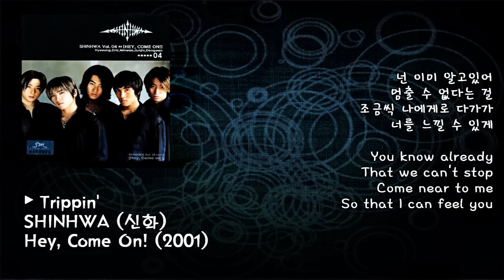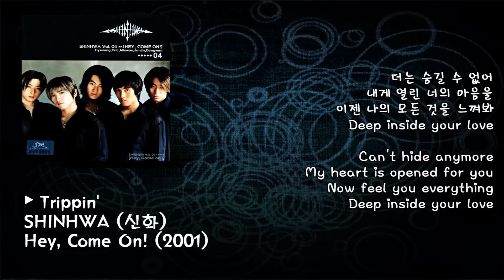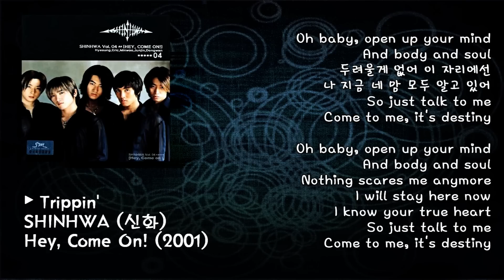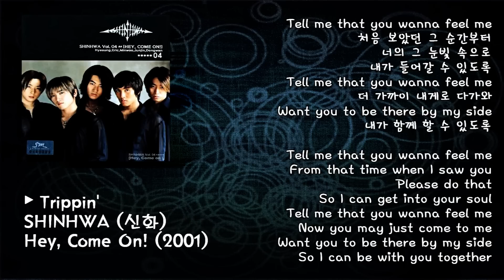SHINHWA (신화) - Trippin'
Title : Trippin'
Artist : SHINHWA (신화)
Album : Hey, Come On!
Album Released Date : 28/06/2001
Subtitle Encoder : SHINHWASubs&Cuts
Copyrights of SM Entertainment

This song has some kind of charm that I like
I'm not sure what but it became my favorite in the album ^w^
Why do I keep thinking Jun Jin's rap part is Andy's TTATT;;
//sobs keep forgetting

Album Tracklist :
01. Just 2 Be With U
02. Hey, Come On!
03. Shinhwa Knight
04. Wild Eyes
05. Reminiscence
06. Falling In Love
07. Never Can Rewind
► Trippin'
09. Sure I Know (이별... 그리고)
10. Dark
11. Egotism (97년 4월 1일)
12. I Swear... (바램)